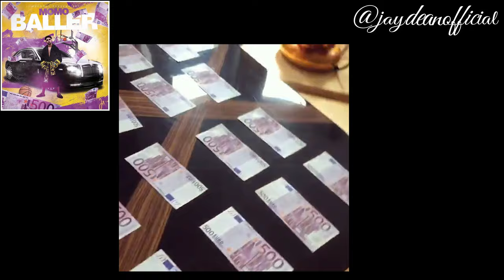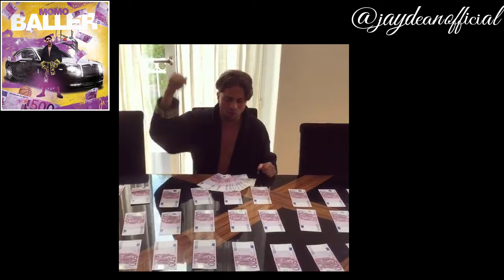Reaction: 👀 Momonews ~ Baller | Momo wird Rapper; Er verlost 40.000€ | Mois ~ Augen 👁 | Freitag,13